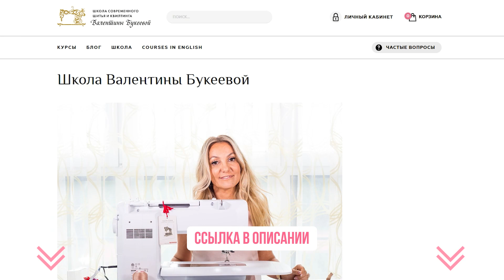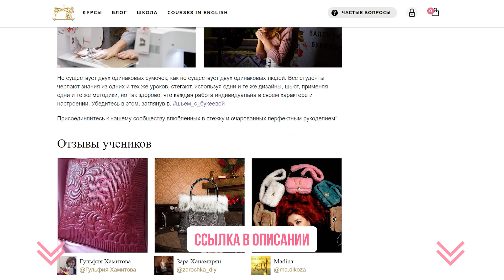Инструкция по работе с экокожей / Как проклеить искусственную кожу перед шитьем?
Всем привет! С вами Валентина Букеева!
Добро пожаловать на канал Школы шитья и квилтинга!

Сегодня я расскажу, как работать с искусственной кожей. А именно, как подготовить экокожу к шитью. Мы обсудим:
– Для чего кожу необходимо проклеивать?
– Какие материалы использовать для проклейки искусственной кожи?
– Чем отличаются изделия из проклеенной кожи и обычной?

Делитесь в комментариях, как вы подготавливаете материалы перед шитьем?

00:00 – Вступление
02:33 – Вариант 1: Проклейка искусственной кожи наполнителем
05:20 – Вариант 2: Проклейка искусственной кожи тонким флизелином
08:46 – Итоги